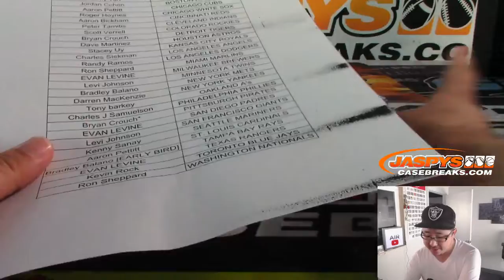RECAP! || Tu, 10.29.19 || JASPY'S 8-BOX BOWMAN BASEBALL MIXER #1 *RANDOM TEAMS*